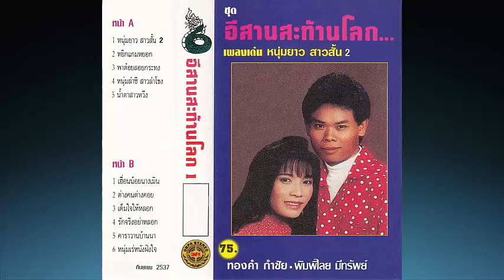พาต้อยลอยกระทง ทองคำ กำชัย กับ พิมพิไลย มีทรัพย์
ช."เดือนสิบสองน้ำนองเต็มตะหลิ่งพี่จพาต้อยอธิฐานลอยกระทงปีนี้เราสาบาน.."
ญ."เดือนสิบสองน้ำนองเต็มตะหลิ่งให้พี่พาต้อยไปสุขสันต์ขออยู่กับพี่ชั่วนิรันดรอย่าลืมวันเกี่ยวก้อยลอยกระทง